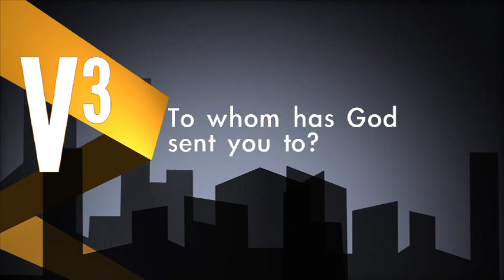Churching Planting Initiative JR Woodward